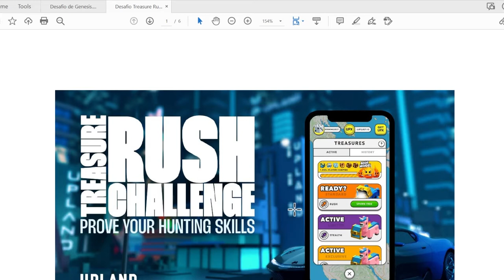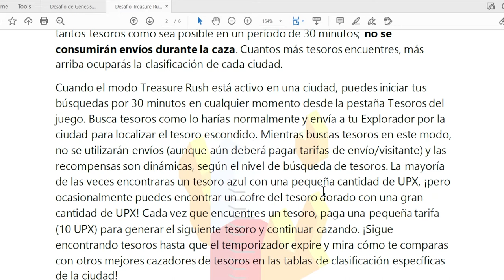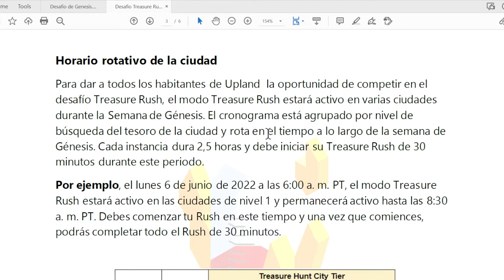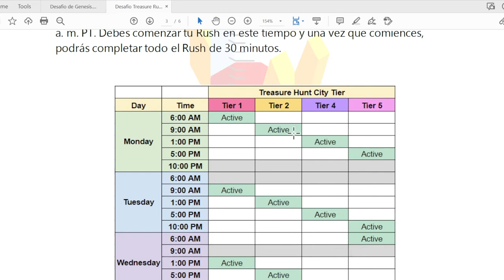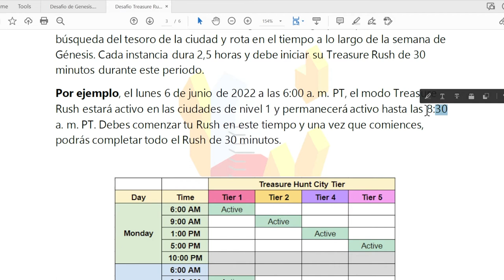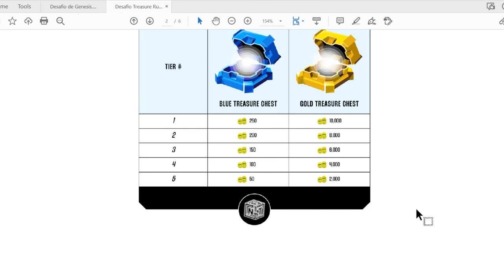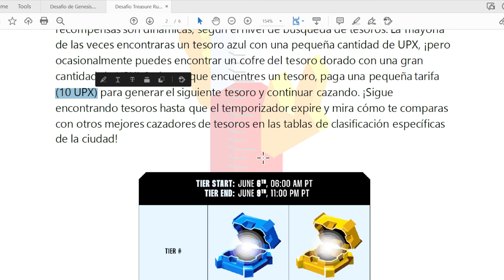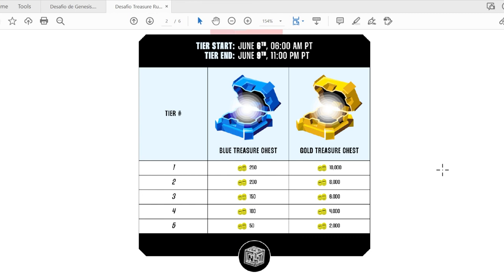Evento de Búsqueda de Tesoros durante la Semana de Genesis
Un evento muy bueno en mi opinión donde tendremos la oportunidad de ganar UPX buscando tesoros en diferentes ciudades de Upland. Espero que participen para que puedan obtener liquidez antes de la apertura de Las Vegas